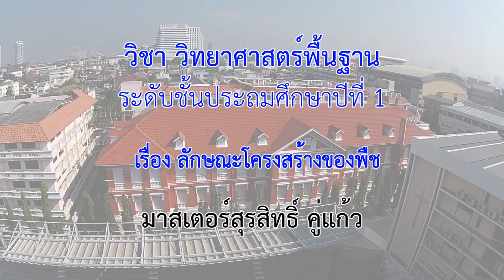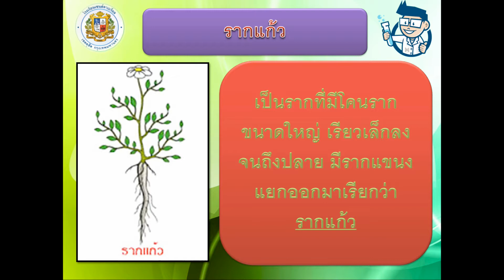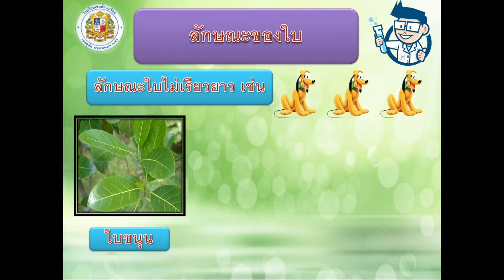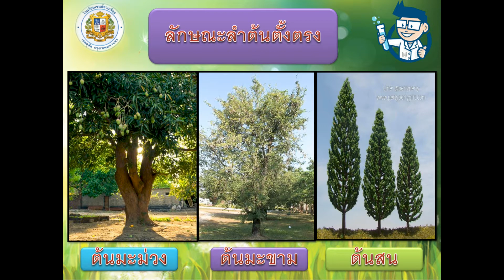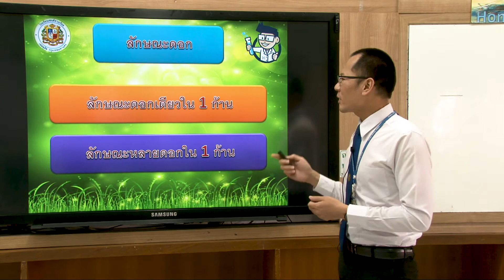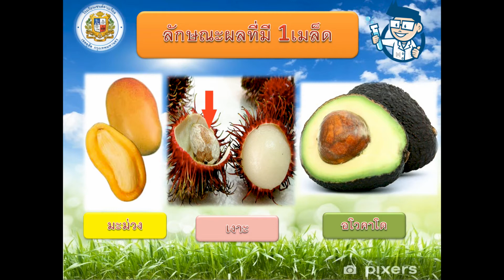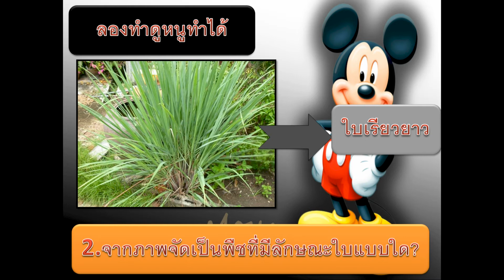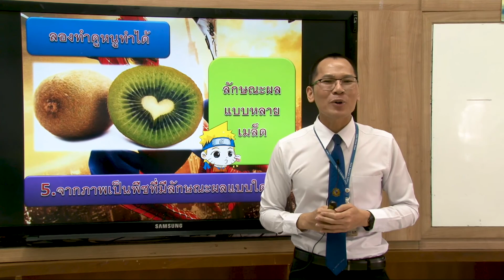58 วิทยาศาสตร์ ป 1 มาสเตอร์สุรสิทธิ์